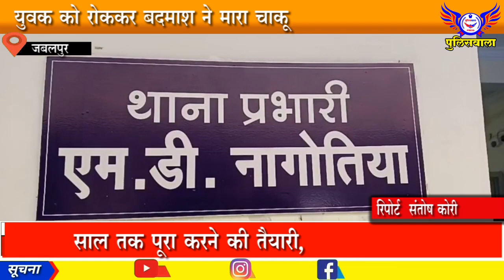युवक को रोककर बदमाश ने मारा चाकू,